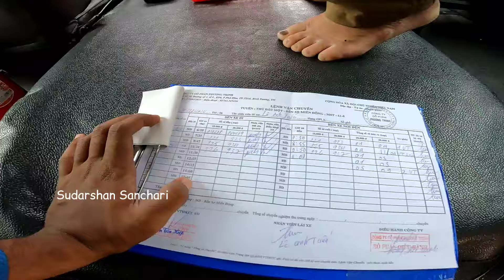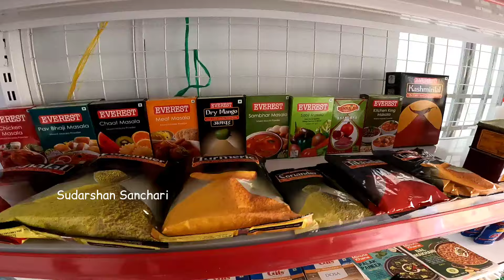VN | ಹೊಸ ಟೆಂಟ್ ಮತ್ತು ಸೋಲಾರ್ | Sudarshan Sanchari| Bengaluru to Singapore cycle ride | New tent ⛺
I'm Sudarshan, and my motto is simple: Pedaling for a Purpose! 🌟

Embark on this incredible journey with me as I cycle from Bengaluru to Singapore, exploring diverse landscapes, meeting inspiring people, and sharing stories that transcend borders.

🏫 Fundraising for Education:Join hands in supporting underprivileged children by contributing to our school building fund. Click here to make a difference!

Introducing Jeeva, the must-have device that infuses life energy into your water! 🌟 With cutting-edge technology, Jeeva enhances every sip, ensuring not just hydration but a revitalizing experience. Elevate your lifestyle with the essential touch of life energy – discover Jeeva today!